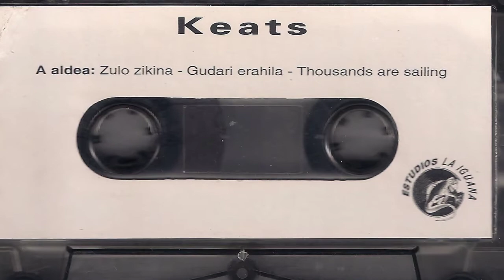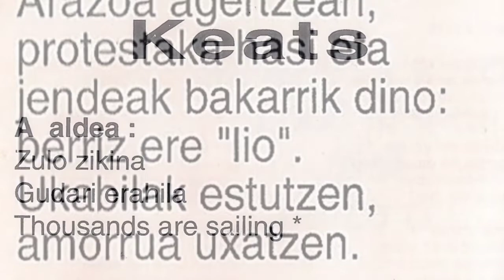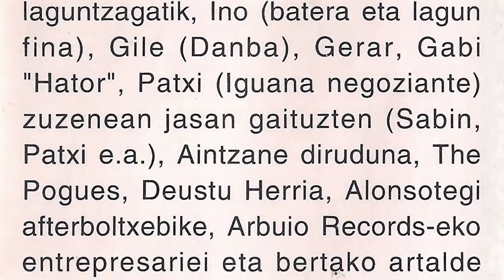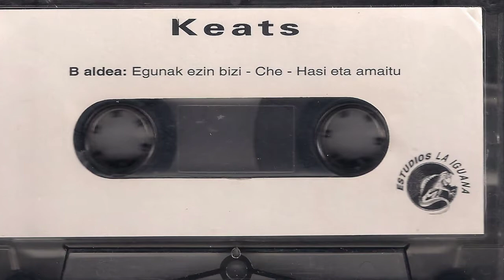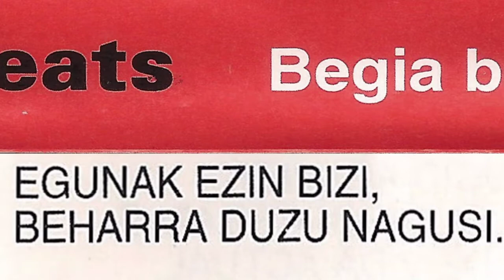KEATS - Egunak ezin bizi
KEATS taldea Bilboko Deusto auzotarrak genituen. 1993 urtean "Begia begi truk, txo!" maketa grabatu zuten Iguana estudioetan.

1992. urtean, bi kantu ekoiztu zituzten, "Herio ihesi" eta "Espekuladore", Deustuko Gazte Lokala kaleratutako "Deustuko Gazte Lokala” bilduman parte hartzeko. Keats, aparte, Slam, Kartzarot, The Trasten Traste eta Fosa taldeek parte hartu zuten. 1997. urtean, Keats taldekoek "Bizirik betiko" kanta egin zuten Ibilaldia 97 jaiarako. Eta 1998. urtean, bere lehen diskoa argitaratu zuten, "Keats". 15 rock kantu ziren, haize sekzio baten laguntzarekin.

Keats taldea desegin zenenan, Alex Arregi jauna Urreztieta Konexion edo Katamalo taldeetan ibili zen.

Eskerrik asko Xabier Goikoetxeari maketa pasatzeagatik!! Eta Euskal Musika Katea Blog-ari informazioagatik!